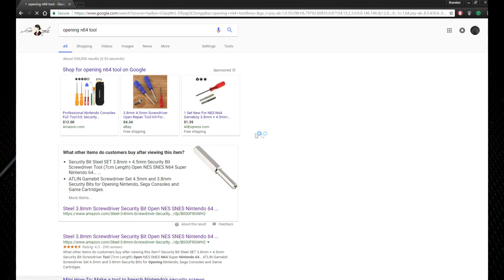How to Led Mod Your Translucent Nintendo 64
a quick tutorial on LED modding your translucent Nintendo 64, this method, could be used on a standard grey N64 to LED mod controller ports, side grills, top grill even the N64 logo (though this needs a bit more modification) make your N64 custom! it is sure to wow your friends!

Also, Comment and thumbs up ! if this video helped you

If you have any questions or would like to make a request for future tutorials leave a comment I will do my best to help.

Music is made by me. If you would like your music on my videos feel free to message me if I like it I may use it! Peace